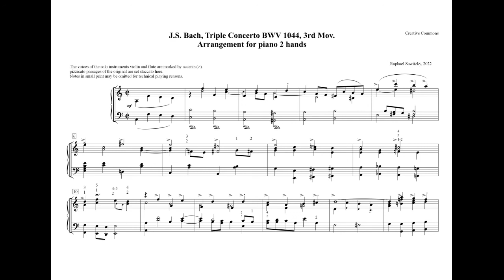R. Sawitzky# Transcription of Bach's Triple Concerto (BWV 1044), 3rd mov., on piano 2 hands (UC 152)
Soundfont synthesis with Capella 9. (Since this is a machine-generated sound file, it should be noted that the instruments do not sound optimal and individual notes or passages are not optimally tuned).

Übertragung von Bach's Tripelkonzert BWV 1044, 3. Satz, auf Klavier zu 2 Händen
Soundfont-Synthese mit Capella 9. (Da es sich um eine maschinell erstellte Tondatei handelt, ist zu beachten, dass die Instrumente nicht optimal klingen und einzelne Töne oder Passagen nicht optimal abgestimmt sind.)